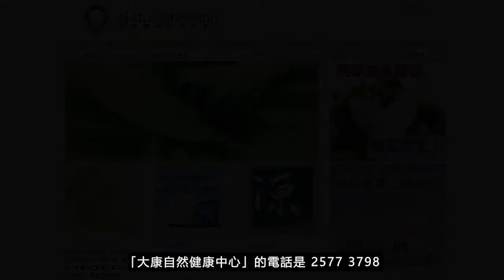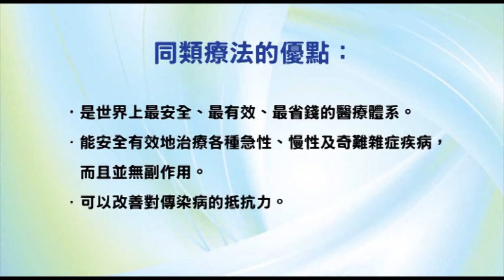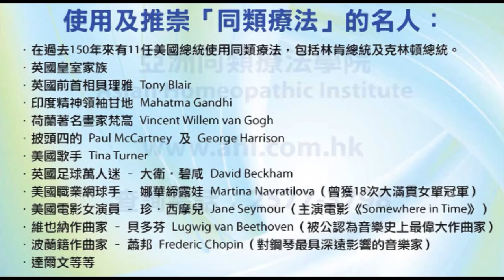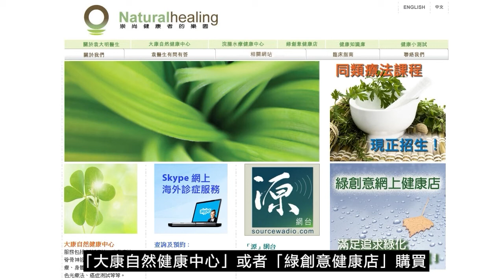《靈丹妙藥的同類療法》- EP145 - 水茴香 Phellandrium Aquaticum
今集袁醫生介紹以下同類療劑：水茴香 Phellandrium Aquaticum
水茴香 Phellandrium Aquaticum 30C：
【臨床應用】
* 肺部疾病 Pulmonary Disorders：支氣管炎Bronchitis。肺氣腫Emphysema。肺結核Tuberculosis。
--- 印度精神領袖：聖雄甘地 Mahatma Gandhi
--- 荷蘭畫家：梵高 Vincent Willem van Gogh
--- Beatles 披頭四樂隊成員：Paul McCartney 及 George Harrison
--- 英國足球員：萬人迷大衛‧碧咸 David Beckham
--- 美國職業網球手：娜華締露娃Martina Navratilova（曾奪取 18 次大滿貫女單冠軍）
--- 美國女演員：珍．西摩兒 Jane Seymour（主演電影 Somewhere in Time）
--- 維也納作曲家：貝多芬 Lugwig van Beethoven（被公認為音樂史上最偉大作曲家）
--- 波蘭籍作曲家：蕭邦 Frederic Chopin（對鋼琴演奏影響力最深遠的音樂家）